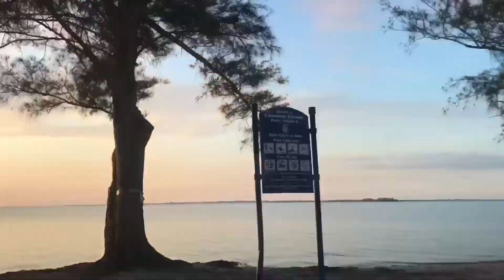Chasing Sunsets, Florida Life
Bringing a little sunshine and beautiful sunset to your life